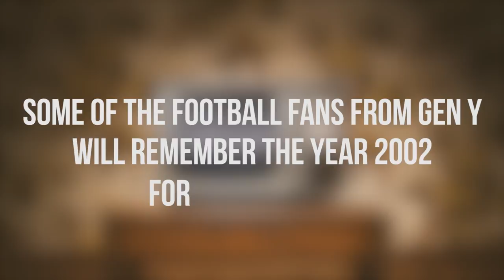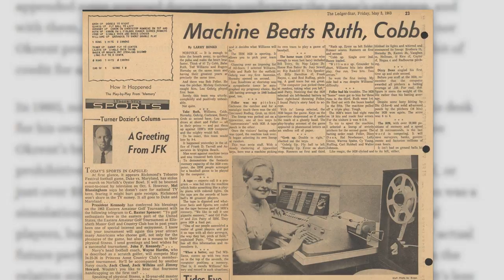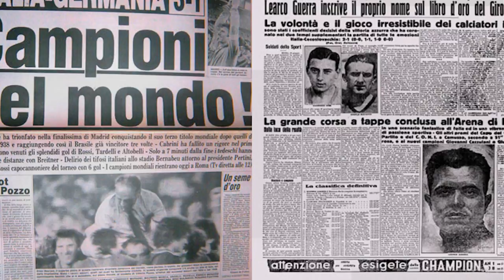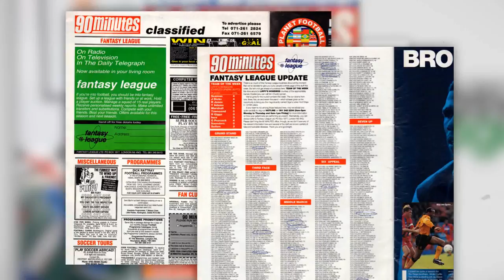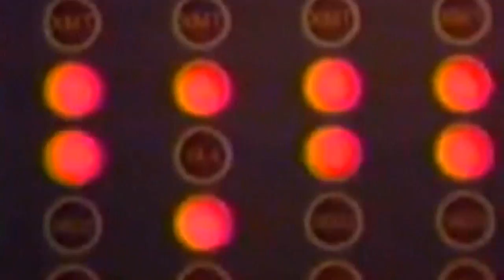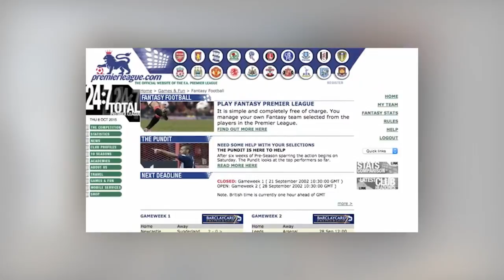Why are we addicted to Fantasy Premier League?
Fantasy Premier League today is one of the most popular things in the world of football - but how did it all come about?

This is part of our new video project: Outside The Box - a series of video essays that explore interesting football topics and ideas.
For our first video, we look into the origin stories of Fantasy Football - and Fantasy Sport in general.

Produced, Edited and Narrated by:
Tawsif Akkas

Script by:
Ishmam Anan, Tawsif Akkas

Oh, and our FPL codes:
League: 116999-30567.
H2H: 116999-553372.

Content Credit:

VIDEOS:

- FRIENDS TV Show Intro: Warner Bros. Distribution
- Zidane volley: ITV/UEFA
- Arsenal invincibles: Arsenal TV
- Beckham penalty: FIFA/egmoha1
- Bill Winkenbach video: ESPN
- Ricardo Albini podcast: Kenobisbach Productions
- Fantasy Football League: BBC2/ITV
- Wonderwall: OasisVEVO
- Internet videos: AT&T, NBC News, jzakoor

Video is made for educational and entertainment purposes only.